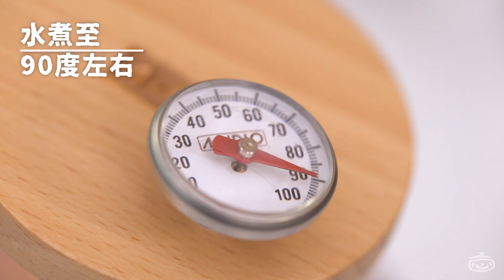【特輯】如何手沖一杯完美咖啡！超詳細步驟大解密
一起跟著大師級的手沖步驟，在家也能享受到完美的咖啡滋味！